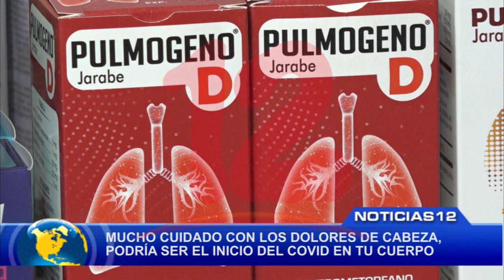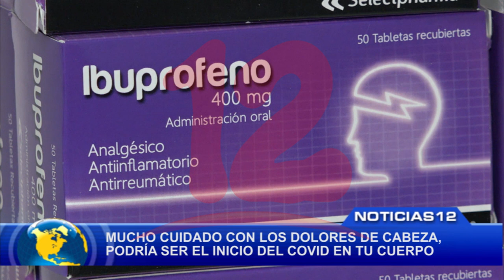Mucho cuidado con los dolores de cabeza, podría ser el inicio del COVID-19 en tu cuerpo.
Alertan sobre primeros síntomas de COVID-19 en los ciudadanos. Recomiendan atención temprana en pacientes.